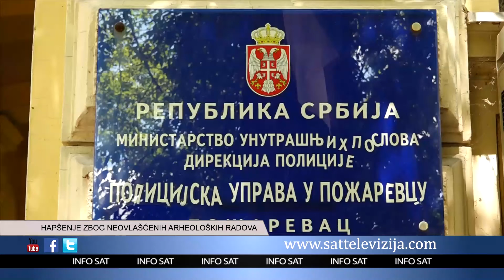HAPŠENJE ZBOG NEOVLAŠĆENIH ARHEOLOŠKIH RADOVA